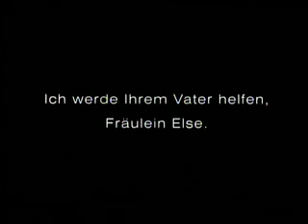Una richiesta indecente (da Fräulein Else, di Paul Czinner)